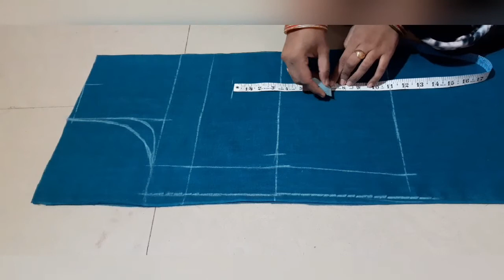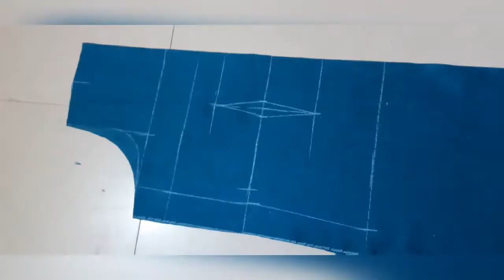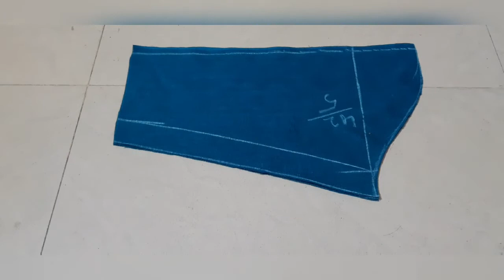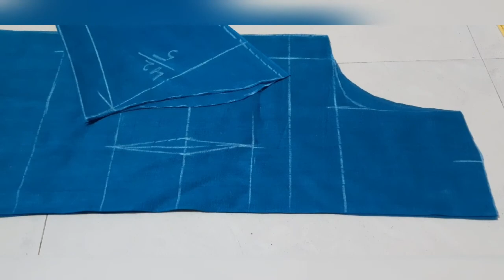Fitting 21, West=19, Hip=22 Detailed Cutting // Ladies Kurtie/Kameej Easy Cutting With Sleeves Tips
Hello Friends
Aapko hmara video kaisa lga hme cumment box me comment kijiye agar aapne hmare channel ko subscribe nhi kiya h to subscribe kr lijiye or bell icon ko press kr lijiye taki hmari aane vali notification aapko sabse pahle mil ske

Any Confusion Friends So You Comment Me
Thnks For Watching
Shahnaj Boutique

Thnks For Watching
Shahnaz Boutique